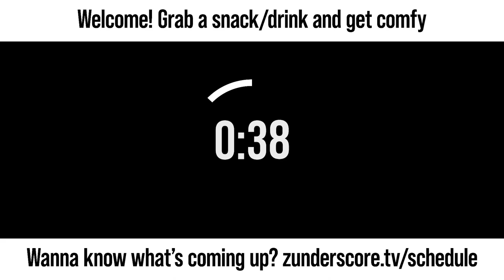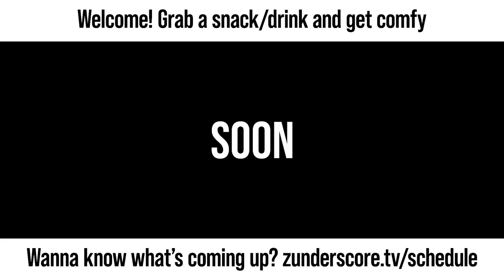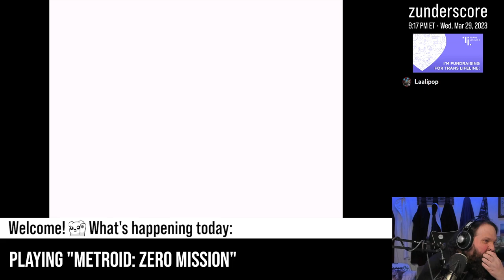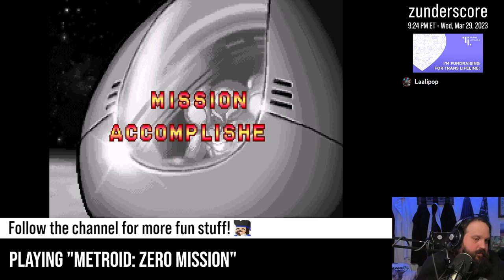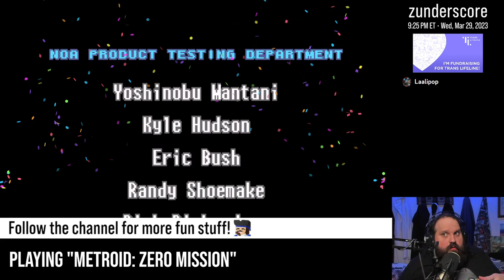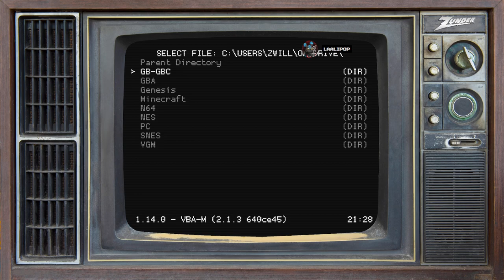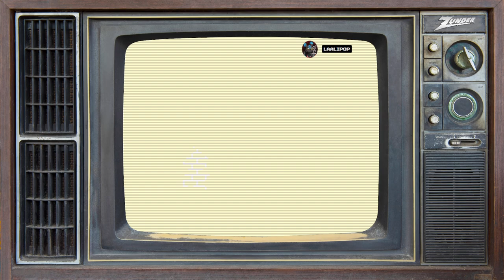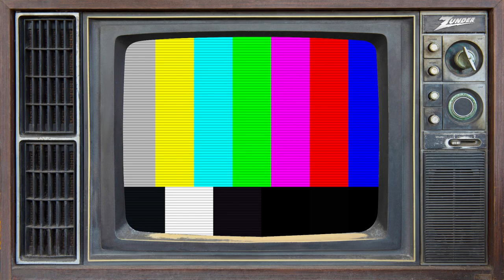zunderstream Show Archive - 2023-03-29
🎬: "The End of the Beginning... of Samus's story | STRETCH GOALS ACTIVE FOR !translifeline !donate 🏳️‍⚧️ | !discord !merch zunderstream"